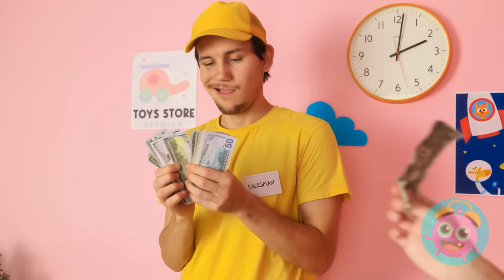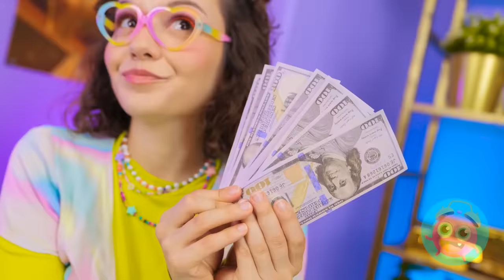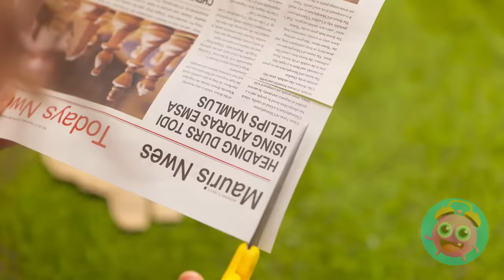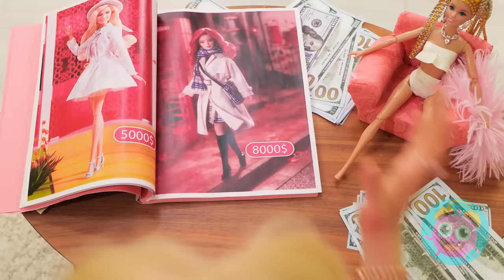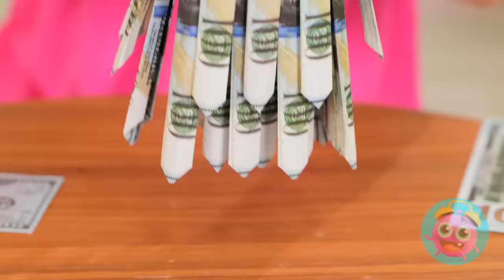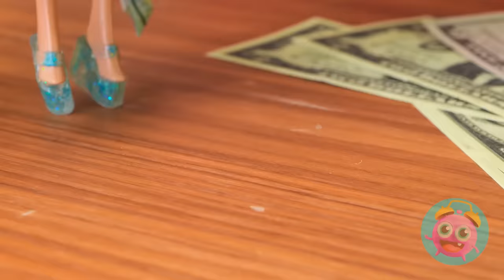💞BARBIE HACKS💞 || RICH VS BROKE EXTREME MAKEOVER For Doll By Yay Time! STAR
✨ Welcome to Yay Time STAR!
💃✨ In today's video, we're diving headfirst into the realm of DIY magic, showcasing mind-blowing hacks that will take Barbie's style to unparalleled heights! 🎀🌈
Don't miss out on the fun!  Hit that like button to show your love for DIY creativity, smash that subscribe button to stay tuned for more fantastic transformations, and be sure to share this video with your fellow DIY enthusiasts. 🎉✨
Let's spread the joy of creativity together! 💖✨